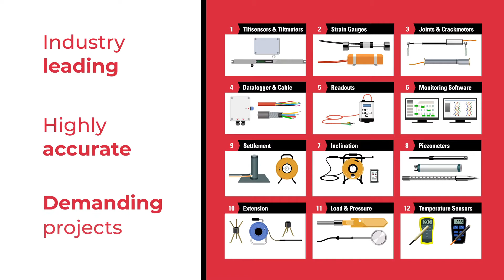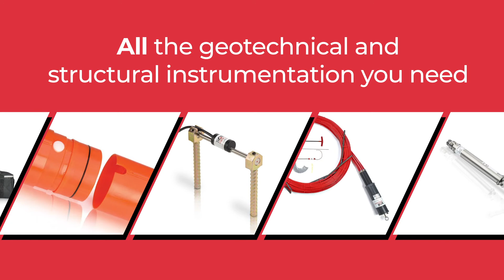Soil Instruments - A Leader in Geotechnical Instrumentation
Soil Instruments is a world leader in the design, manufacture and supply of premium quality geotechnical and structural monitoring instrumentation. For more than 50 years, we have played a critical role in major construction projects across the globe including civil engineering, mining, railway and road infrastructures.